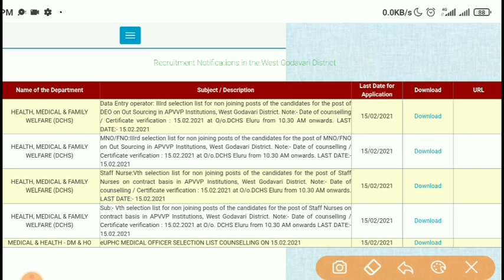వైద్య , ఆరోగ్య శాఖ ఉద్యోగాల తాజా అప్డేట్స్ | APVVP సెలక్షన్ లిస్ట్ లు విడుదల | AP Health department